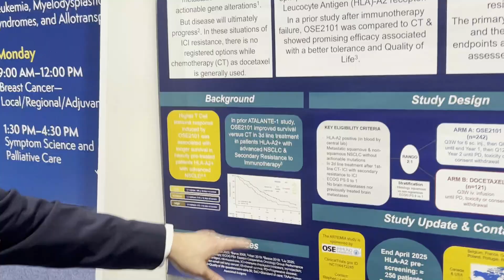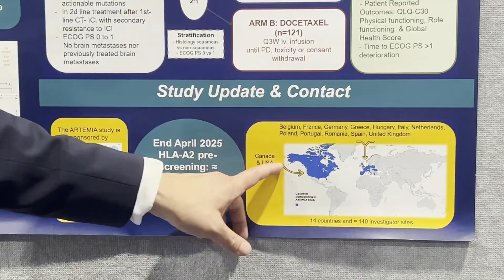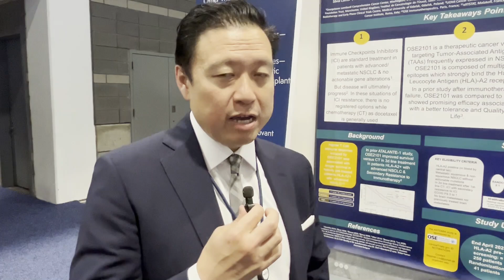[STO Spotlight] Unedited Stephen Liu on OSE2101 vaccine in Ph 3 for metastatic NSCL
[Abstract Title]: Phase 3 trial of the therapeutic cancer vaccine OSE2101 versus docetaxel in patients with metastatic non-small cell lung cancer and secondary resistance to immunotherapy

[Presenter] Stephen Liu, MD, is an Associate Professor of Medicine, Director of Thoracic Oncology and Director of Developmental Therapeutics at the Lombardi Comprehensive Cancer Center of Georgetown University.

to access our video library. Join tens of thousands of healthcare peers worldwide to watch, share, and promote your papers, cases, and conference announcements. At P2P, you're both a spectator and a contributor.